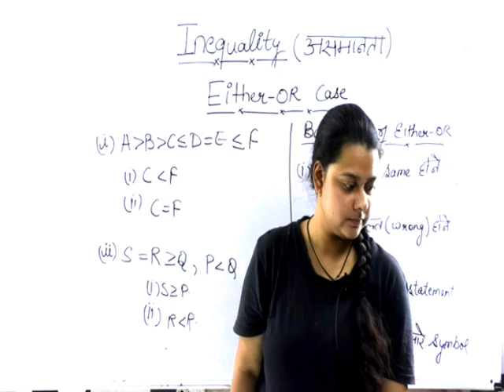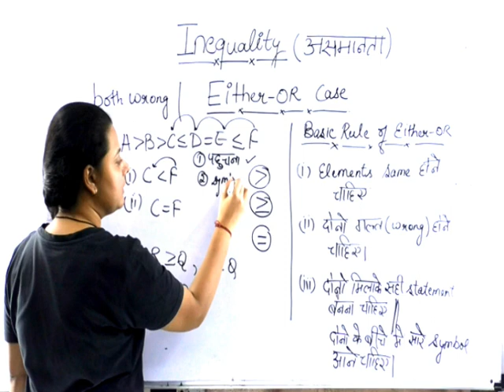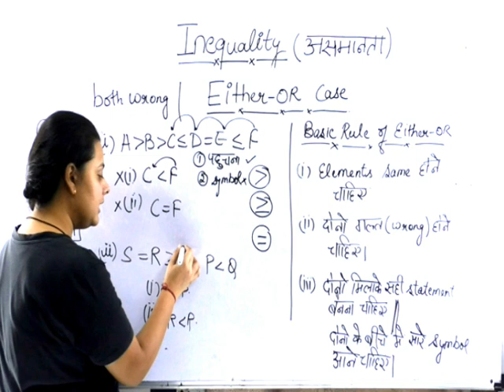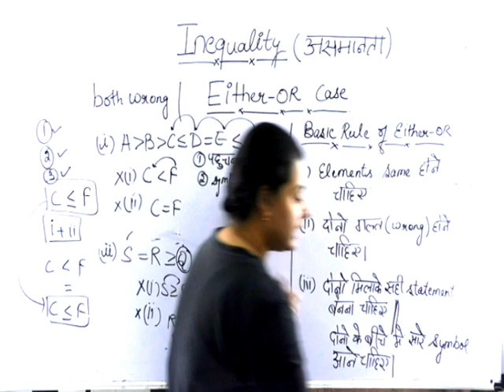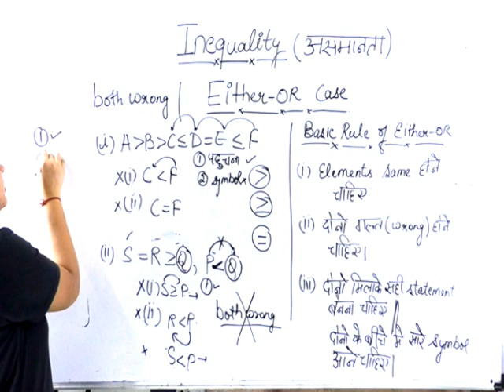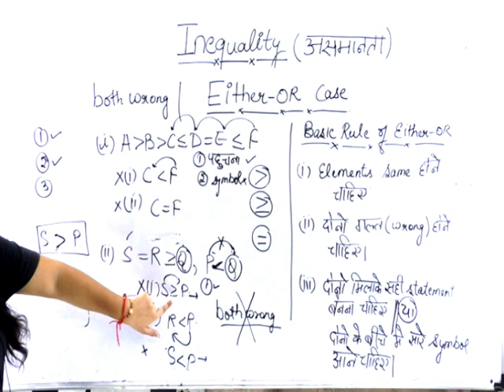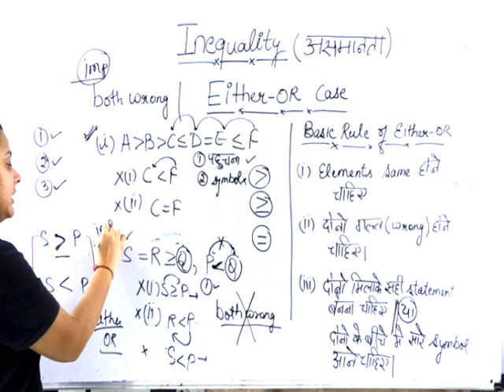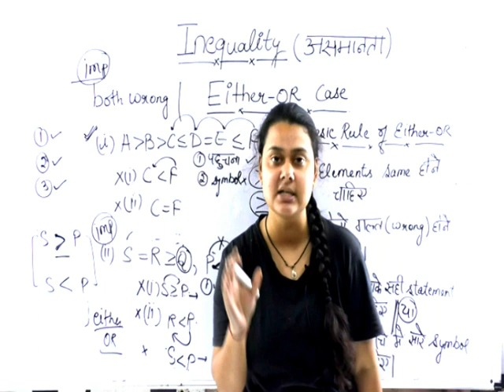either_or_and_both_wrong mai difference